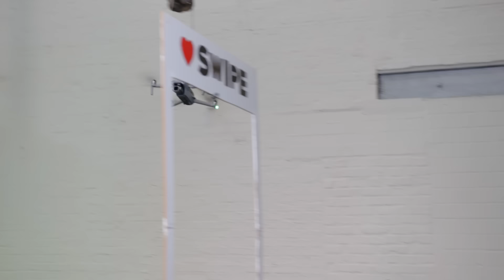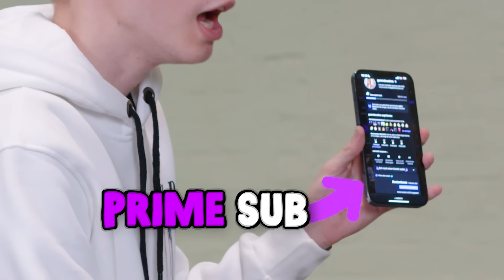YouTuber finden IHRE GROßE LIEBE 🫶🏻 - Tinder in Reallife EXTREM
Es ist wieder Zeit für eine neue Folge TINDER in REALLIFE! 🔥